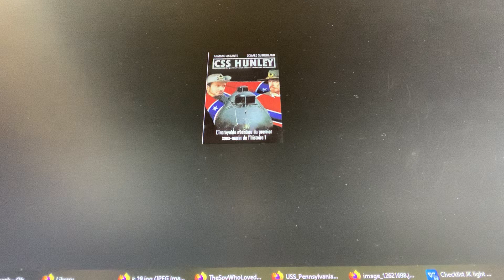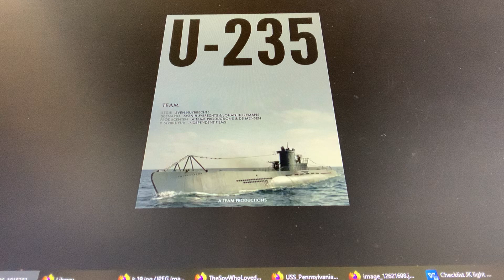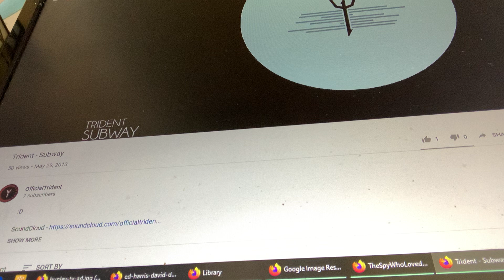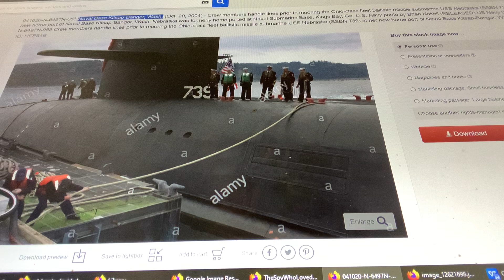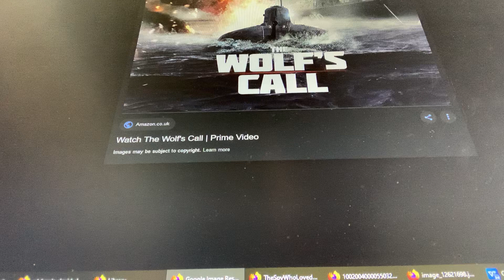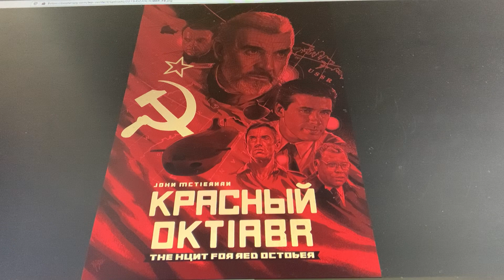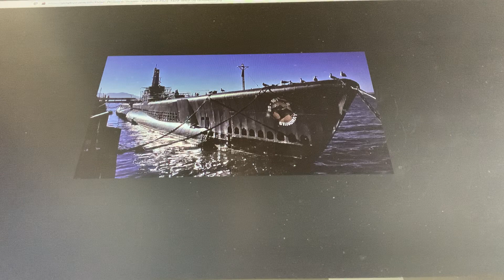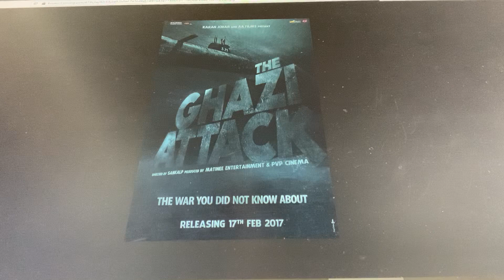The False Flag Phase 3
Nov 3rd 2020. Seattle.  THE HUNLEY - A US CIVIL WAR Submarine film.